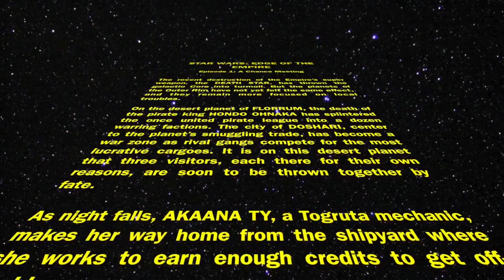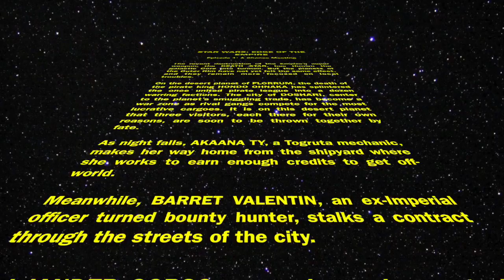EOTE Episode 1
This video is about EOTE Episode 1